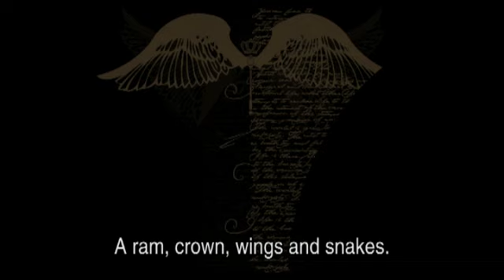Divination fall|winter 2 2010 marlies|dekkers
Inspiration movie for the fall|winter 2 2010 dark fever themed divination collection.